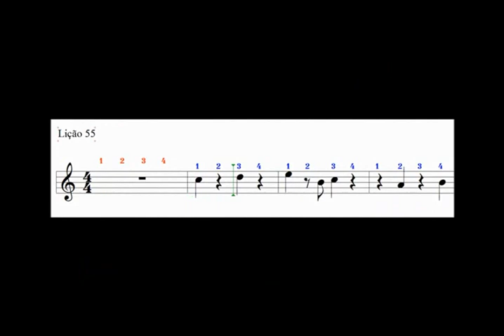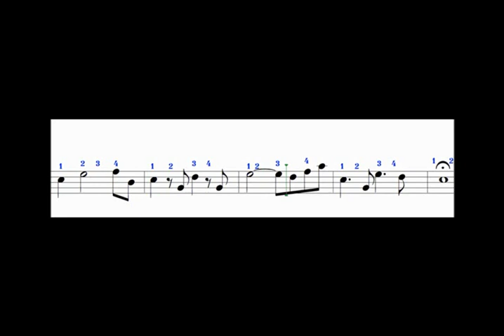Memorização de clave de sol - Lição 55 Clave de Sol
Memorização de clave de sol. Separei abaixo um conteúdo especial para aqueles que querem se aprofundar nos estudos musicais: são e-books e cursos específicos em diversos instrumentos. Confira:

E-books:
📖Guia Prático de Composição Musical

CURSOS PARA DIVERSOS INSTRUMENTOS MUSICAIS